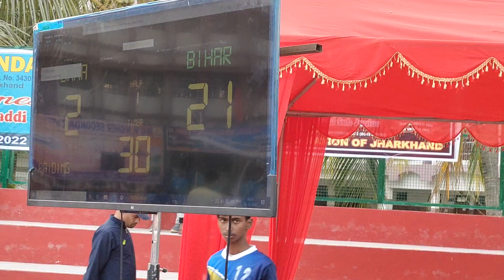Bihar vs west bengal banka sub junior national kabaddi match | 32 sub junior national kabaddi match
Bihar vs west bengal banka sub junior national kabaddi match ! 32 sub junior national kabaddi match 2022 | 32 sub junior national kabaddi championship Bokaro Jharkhand.